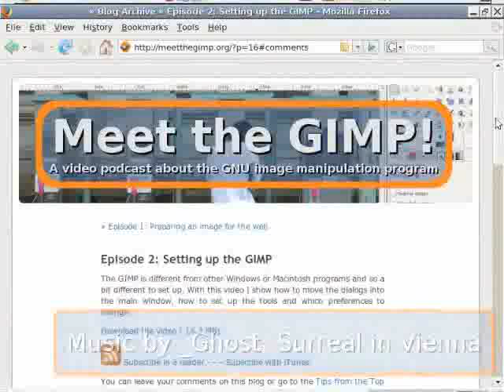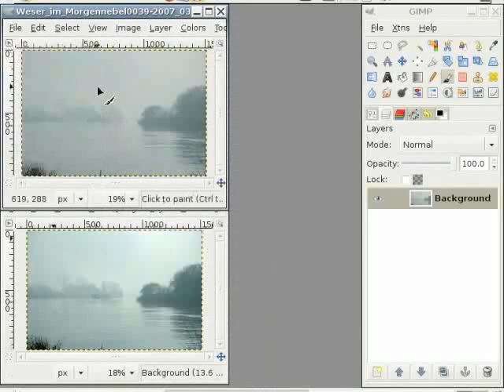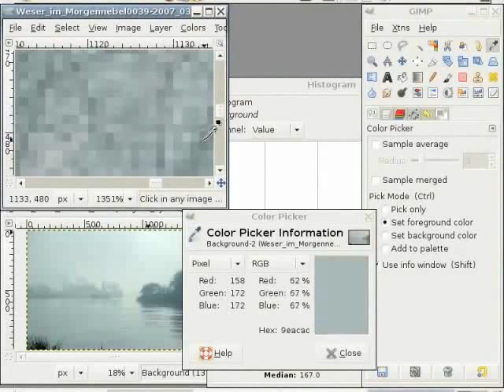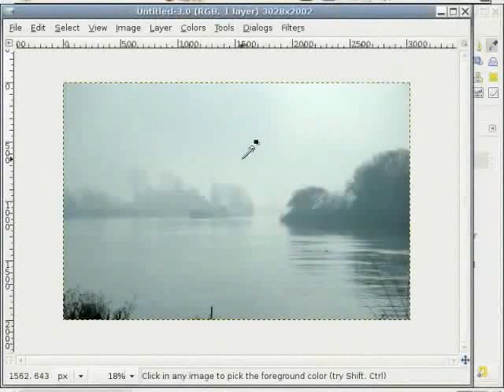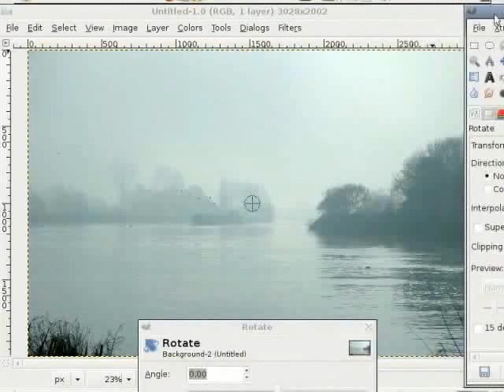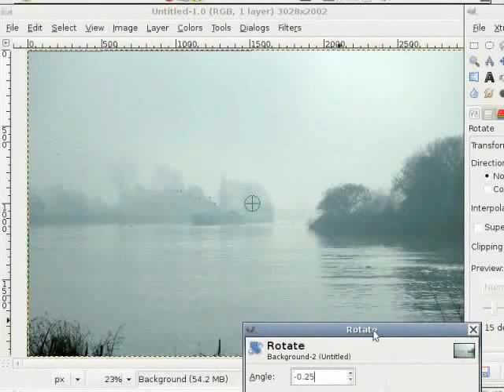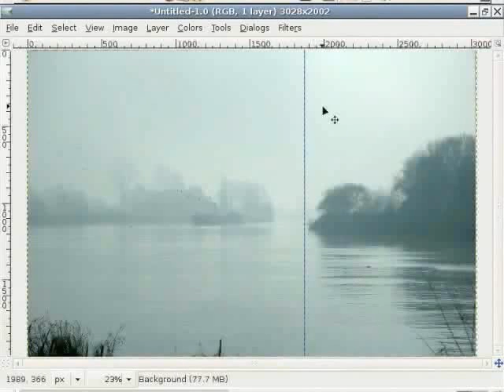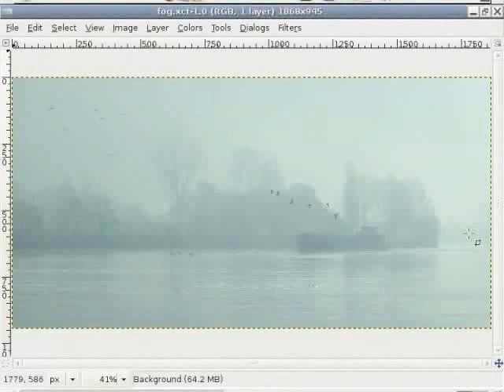Rotating And Cropping An Image - Punjabi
ਇੱਕ ਇੱਮੇਜ ਨੂੰ ਘੁਮਾਉਣਾ ਅਤੇ ਕਰੌਪ ਕਰਣਾ
 ਇਮੇਜ ਡਾਯਲੌਗ ਦੇ ਅੰਦਰ ਹਿਸਟੋਗਰਾਮ ਤਕ ਪਹੁੰਚਣਾ
 ਟੂਲਬੌਕਸ ਨੂੰ ਅਲੋਪ ਕਰਣਾ
 ਰੂਲਰਸ ਦੀ ਵਰਤ
ਰੋਟੇਸ਼ਨ ਅਤੇ ਕਰੌਪਿੰਗ ਬਾਰੇ ਬਾਰੀਕੀਆਂ ਨਾਲ ਹਰ ਜਾਨਕਾਰੀ
 ਥਰਡਸ ਦੇ ਰੂਲ ਦੀ ਵਰਤੋਂ
 ਇੱਮੇਜ ਨੂੰ .ਐਕਸਸੀਐਫ(ਜਿੰਪ) ਦੇ ਤੌਰ ਤੇ ਸੇਵ ਕਰਣਾ